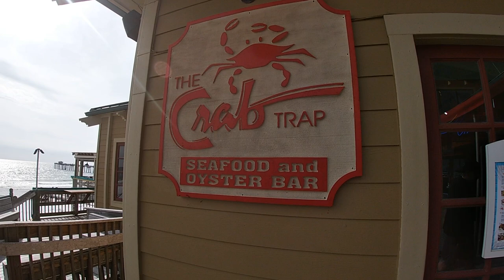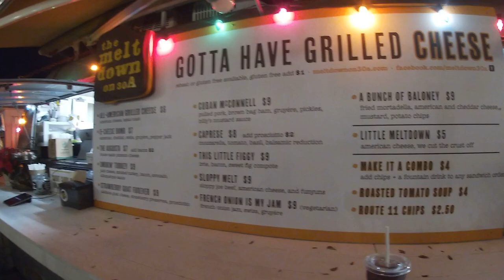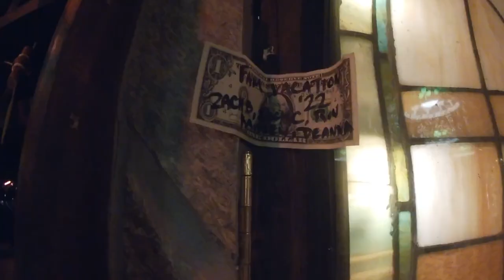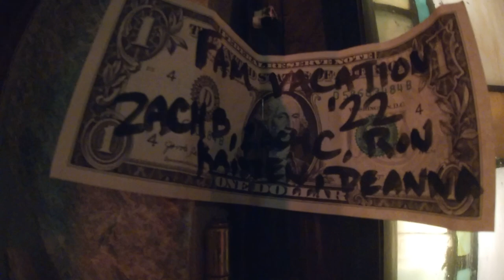THE BEST Food in DESTIN FLORIDA- Top 6 Restaurants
If you're like us, one of the most important parts of traveling is the FOOD. Here we list the top 6 restaurants in the Destin area to help you plan your upcoming trip!!!
Added bonus- Zach tries oysters and Deanna tries gator!!!